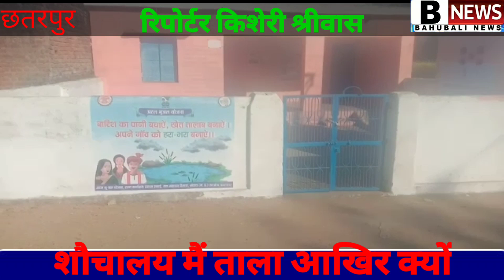छतरपुर शौचालयों पर ताले आखिर क्यों